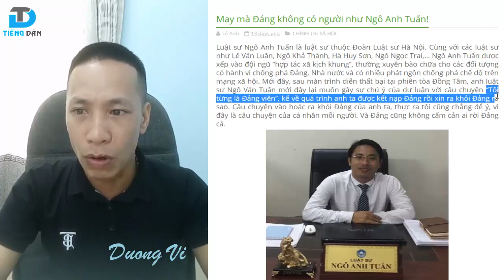Ngô Anh Tuấn, luật sư "kịch khung" hoang tưởng [DV]